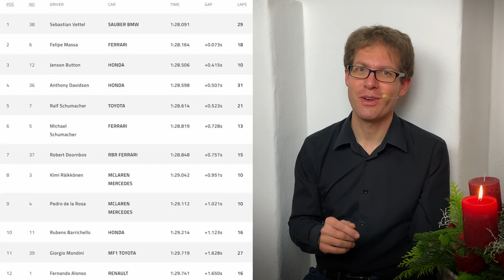Vettel: Die schnellste Strafe der F1-Historie | Adventskalender, 9. Dezember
Sebastian Vettel hält einen besonderen Rekord in der Formel 1: Er ist der Rennfahrer, der nach der kürzesten Zeit seiner Grand-Prix-Karriere bestraft wurde!

Es war seine erste Ausfahrt überhaupt an einem Rennwochenende der Formel 1. Und fast sofort fing sich Sebastian Vettel eine Strafe ein – die "schnellste" bisher an einer Grand-Prix-Veranstaltung. In der neunten Folge unseres Adventskalenders erklärt Stefan Ehlen die besonderen Umstände der Vettel-Strafe und welche Kuriositäten es sonst noch gab!

Und nicht vergessen: Vom 1. bis zum 24. Dezember 2021 veröffentlichen wir täglich ein neues Video in unserem Formel1.de-Adventskalender mit schrägen Fakten, besonderen Statistiken und kuriosen Anekdoten aus der Formel-1-Historie. Also gern dranbleiben und weitersagen!

▬▬ Credits ▬▬
Grand-Prix-Geschichte(n): Das Buch von Stefan Ehlen jetzt online kaufen!